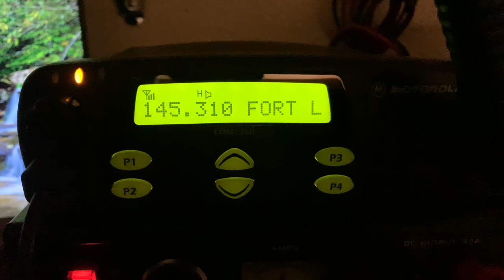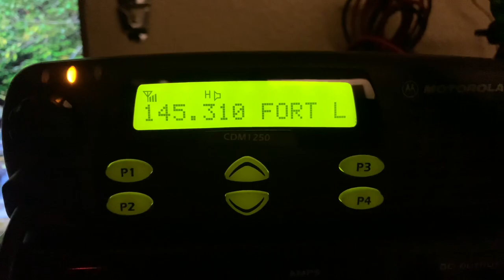Transmitting From Bronx NY To Havana, Cuba on Radio ham Communication.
I recommend everyone to get your GMRS & radio amateur ham license and build your communications for Hobby or any Emergency. Using Repeaters, Ecolink Etc to make contact around the world. When cellphone and Internet collapse, we still Up ⬆️ KE2AUM 👍📡🇵🇷